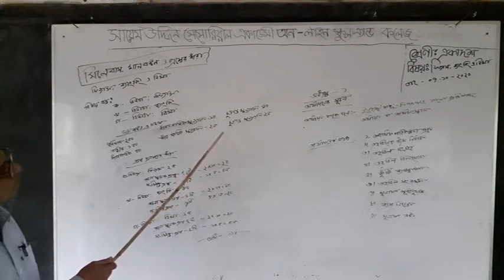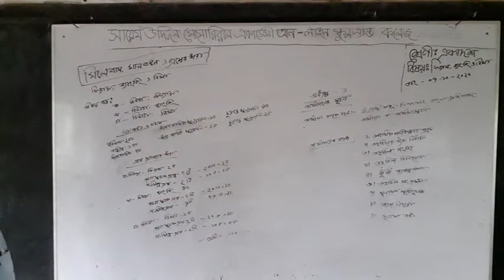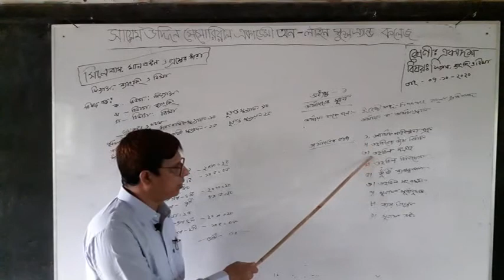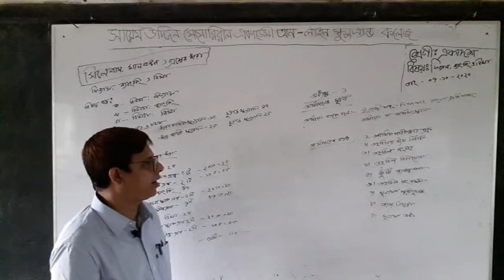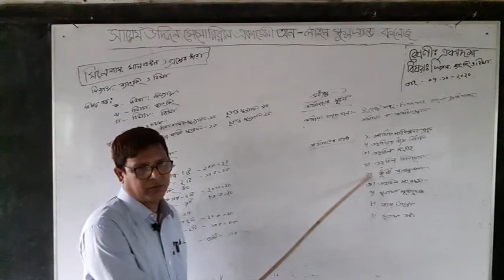মোঃ রেজাউল ইসলাম।সহঃ অধ্যাপক। শ্রেণিঃ একাদশ। ব্যাংকিং ও বীমা।সায়েম উদ্দিন মেমোরিয়াল একাডেমী। নওগাঁ।